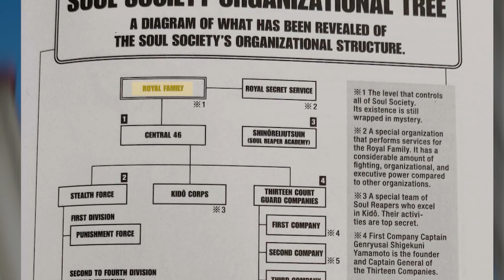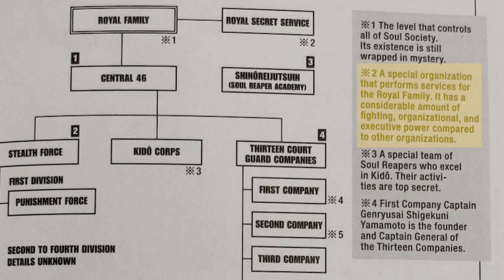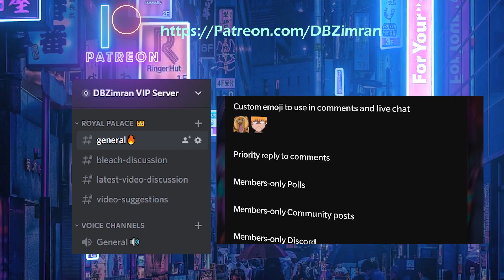ZERO DIVISION EXPLAINED - THE BIGGEST DISAPPOINTMENT | BLEACH Breakdown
Zero Squad, The Royal Guard or the Zero Division. Whatever you want to call them this group of characters were hyped to be the most powerful and awe inspiring characters throughout all of bleach. When they actually appeared within the story a lot of people felt that their role was lackluster, especially how Juha Bach and his Elite Guard were able to swiftly take them out thus ending their role within the story. In this video I explain everything that we know about the Zero Division breakdown their role within the story and if they lived up to their potential or not.